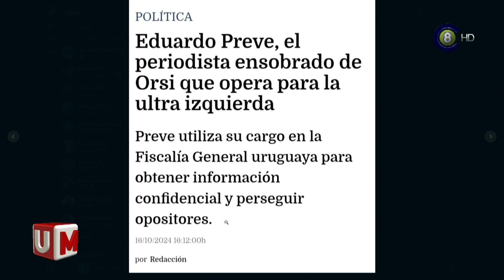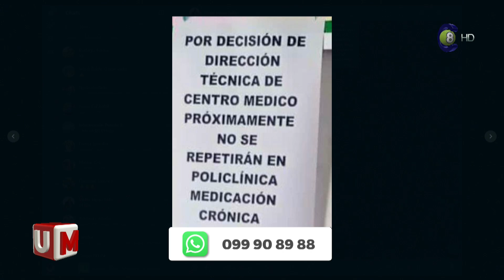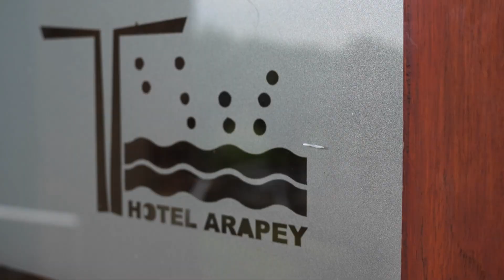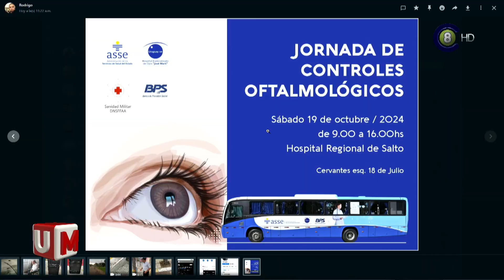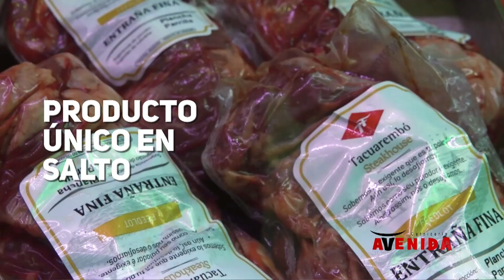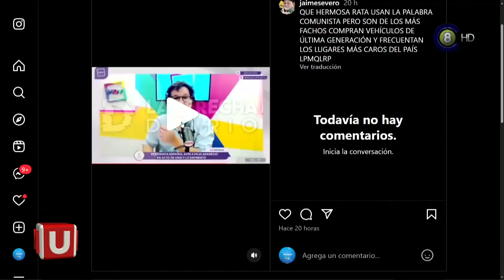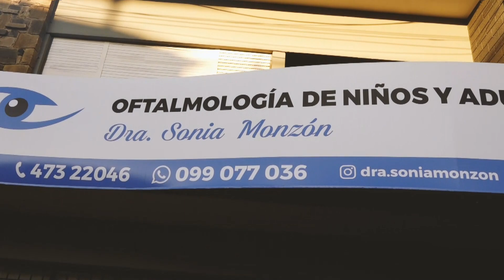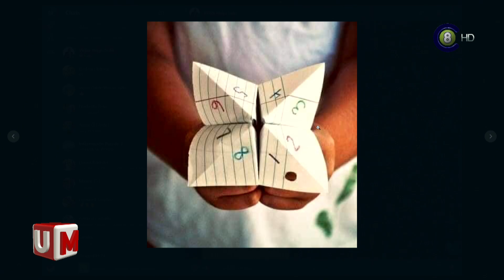Uno a la Mañana 17-10-24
Programa Uno a la Mañana correspondiente al 17-10-24 Emitido en Canal 8 AIRE (Canal 8.1 Digital TDT HD), Cable Visión Salto (Canal 120 Full HD y Canal 5 análogo), en Constitución, Belen, Dayman y Arapey (Canales 5 y 8 de Cable Visión Salto en vivo), Concordia Video Cable (Canal 62) y en la web por Vera TV y desde el live de youtube y Twitch TV..